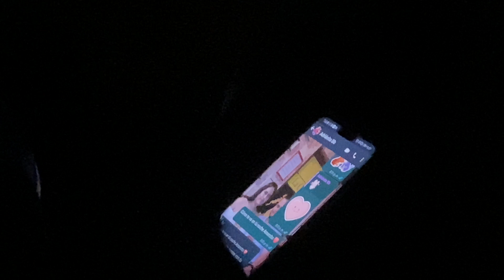VLOG | COMPRAS, MI MAMÁ ME ARREGLÓ EL VESTIDO Y FIESTITA